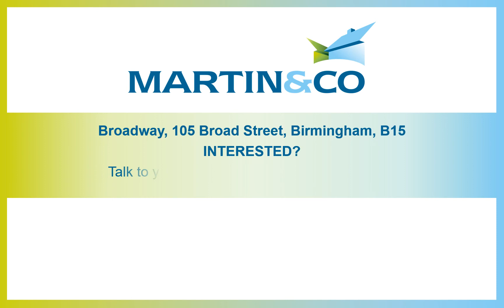Broadway, 105 Broad Street, Birmingham, B15 (SR)